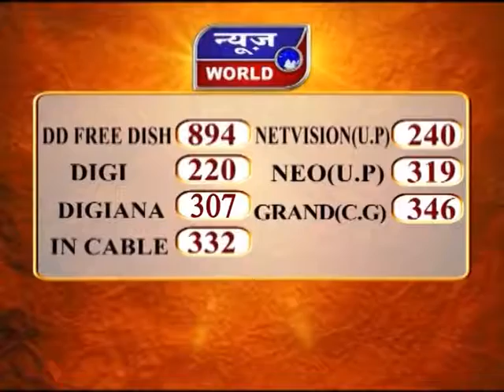रामसेवक पैकरा का सरकार पर हमला Pendra Chhattisgarh Newsworld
Ramsevak Paikra Attacked Government Pendra Chhattisgarh News World Channel Hindi Samachar India video breaking Viral Video Latest News Channel रामसेवक पैकरा का सरकार पर हमला Pendra Chhattisgarh

रामसेवक पैकरा का सरकार पर हमला
कांग्रेस अपनी नाक खुद कटवाने में लगी
झूठे वादे कर प्रदेश में सरकार बना ली
कांग्रेस धोखेबाज पार्टी है – पूर्व मंत्री

छत्तीसगढ़ के पूर्व मंत्री और बीजेपी नेता रामसेवक पैकरा ने बघेल सरकार पर जमकर निशाना साधा... उन्होंने कहा... मरवाही में कांग्रेस अपनी नाक खुद कटवाने में लगी है और जनता खुद इनकी नाक काटेगी... कांग्रेस धोखेबाज पार्टी है और झूठे वादे कर प्रदेश में सरकार बना ली... दरअसल, रामसेवक पैकरा इन दिनों गौरेला पेंड्रा मरवाही के दौरे पर हैं... और लगातार सभाएं कर बीजेपी का पक्ष मजबूत करने में जुटे है...